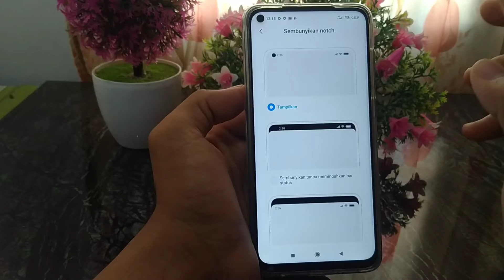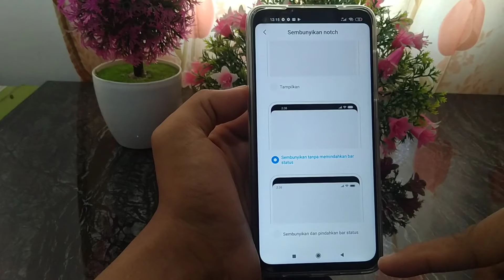Cara Menyembunyikan Notch Di HP Xiaomi Redmi Note 9, 9Pro, Xiaomi Redmi 9, 9A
Video tentang Cara menyembunyikan notch di hp Xiaomi. Berikut Cara Menyembunyikan Notch Di HP Xiaomi Redmi 9, 9A, Xiaomi Redmi Note 9, 9 Pro semoga bermanfaat.